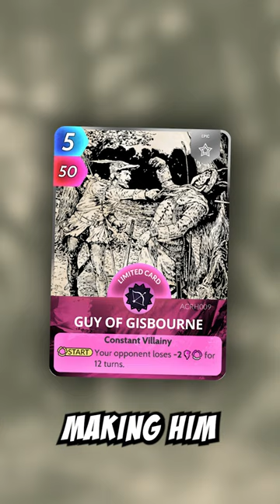Guy of Gisborne - Cards, the Universe and Everything (CUE)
The arch enemy of Robin Hood and the Merry Men of Sherwood Forest!🏹